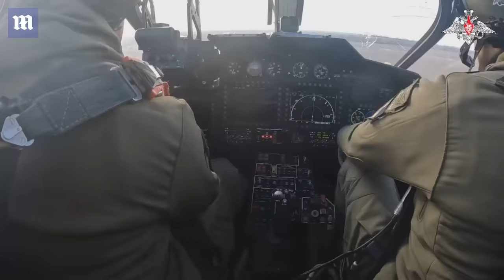MiG-29 pilot unleashes American HARM missiles on Russian radar in air war over Ukraine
This is the moment a Ukrainian MiG-29 pilot let rip with an American-made HARM anti-radiation missile aimed at a Russian radar in the air war over Ukraine. First-person cockpit footage shows the moment the missile, which is designed to lock on to signals put out by enemy radar, is fired from the Soviet-era jet. The pilot, callsign Wild Weasel, stays low and deploys flares to avoid being hit. The air war in Ukraine is still very hot and the airspace remains hugely contested, as more footage of Russian Ka-52 helicopters on a bombing run demonstrates. The choppers used dumb rockets fired on a lofted trajectory to hit Ukrainian lines in Kupyansk, but again had to stay low and pop flares to avoid being hit. Yet more helicopters were filmed protecting Ukrainian lines, as two US-made Mi-17V-5 Hip gunships buzzed low over the battlefield, carrying Hydra-70 rockets. They are similar to the rockets fired by the Ka-52 helicopters, and are used as dumb munitions to bombard Russian positions along the frontlines.